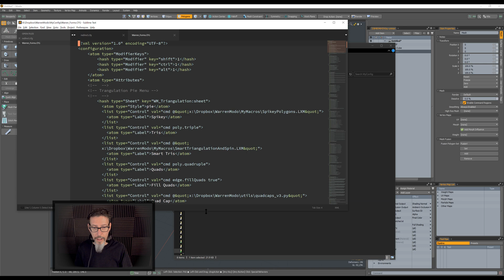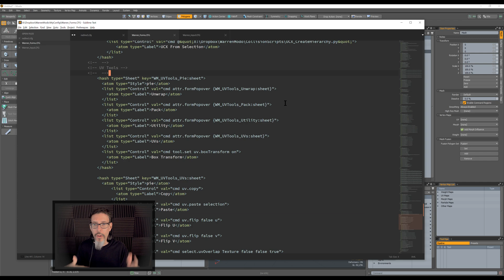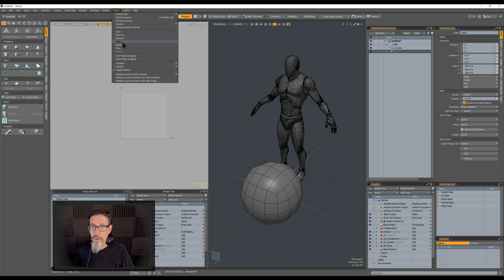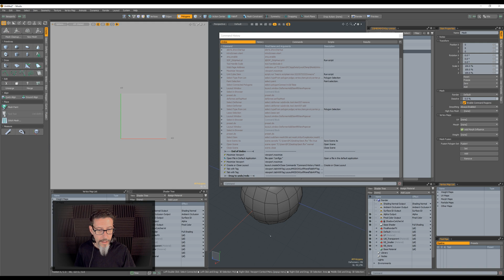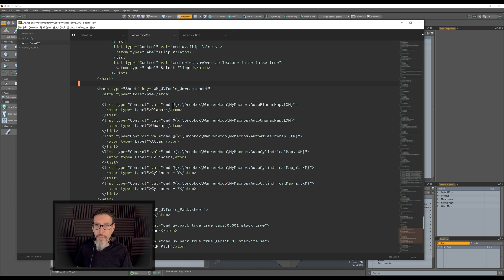Creating Custom Pie Menus in MODO! And Other Config File Fun...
Let's talk about PIE menus in MODO! This is a look into how I make my PIE menus to boost my productivity when modeling.

I use text files to define all my hot keys, custom forms, and pie menus and I'll show you how you can too.

Hi! I'm Warren Marshall!

I'm a freelance, hard surface 3D artist living in North Carolina. I specialize in hard surface work but I can do pretty much anything from environments to props.

I worked at Epic Games for over 15 years and started freelancing after that. Since then I've done prop and environment work for some fun projects, including We Happy Few from Compulsion Games and PlayerUnknown's Battlegrounds. I've also done a bunch of asset packs for the various marketplaces.

I have experience with Unreal Engine 4 and Unity and know how to put assets together quickly that look good in those engines.

Here's a link to my Art Station page where you can see a bunch of my latest work: